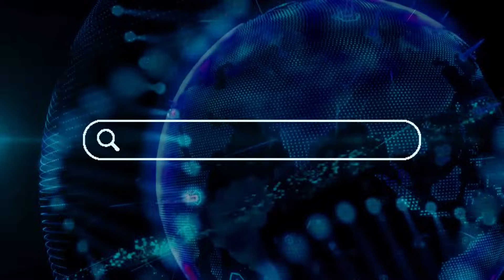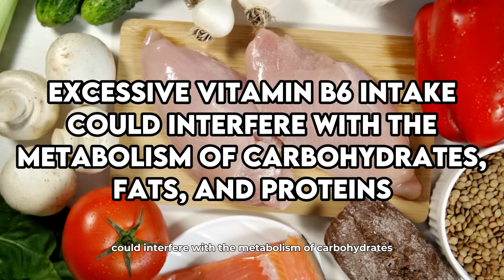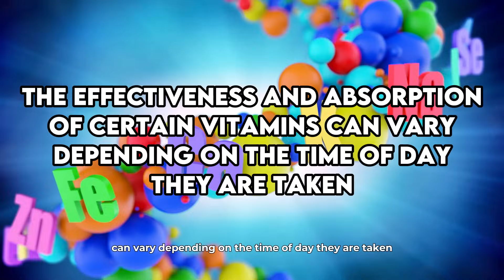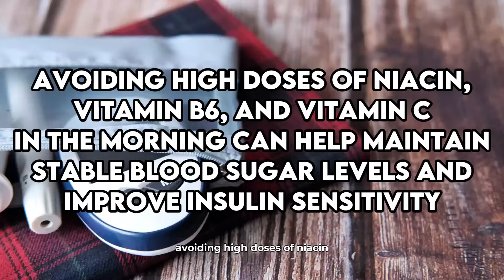Avoid These 3 Vitamins In The Morning If You Have Diabetes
If you have diabetes, starting your day right is essential for maintaining stable blood sugar levels and overall well-being. While vitamins are crucial for maintaining good health, certain vitamins taken in the morning might not be the best choice for those managing diabetes. Today, we’re going to talk about three specific vitamins you should consider avoiding in the morning if you have diabetes, backed by scientific studies and expert advice.